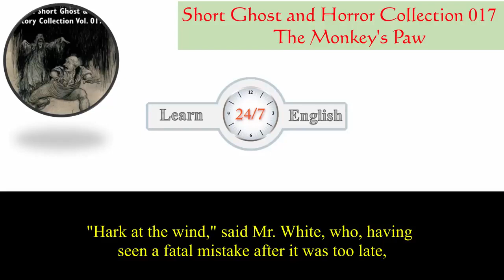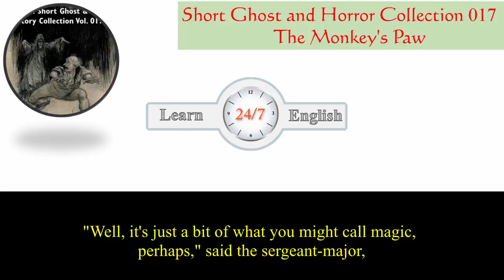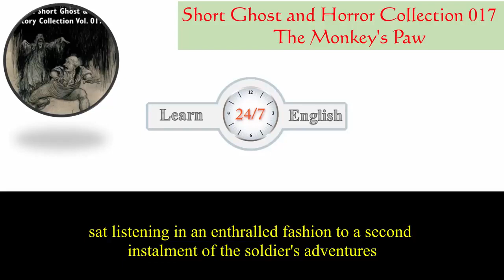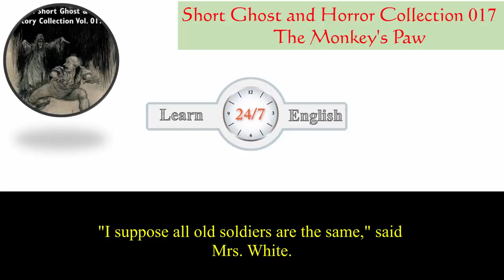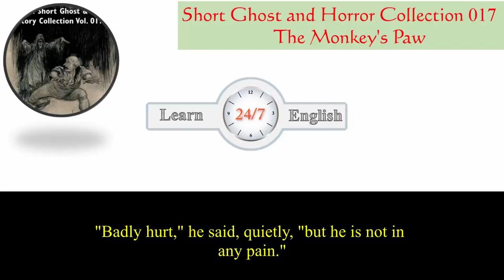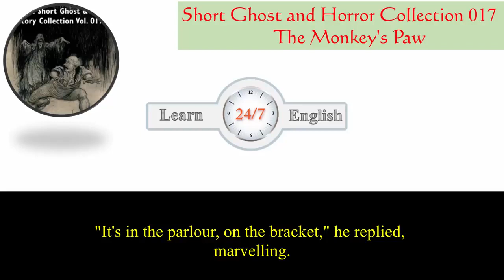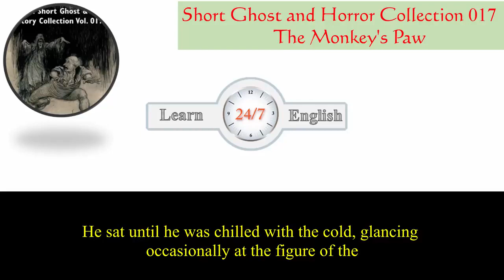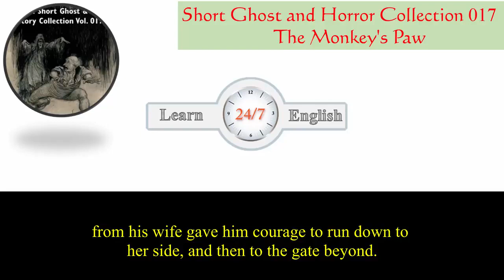English speaking skills by Listening English LECTURE 2#learnenglish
Listening is the natural way to learn a language. We offer a very easy way to learn English: Just listen and enjoy!